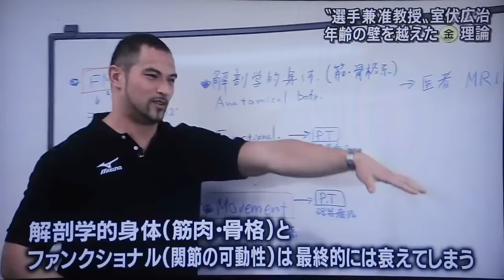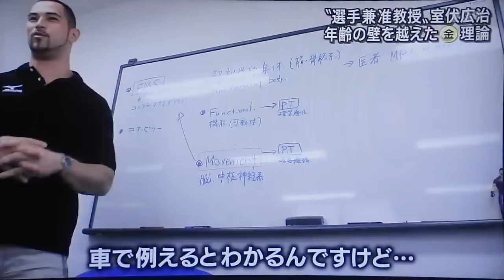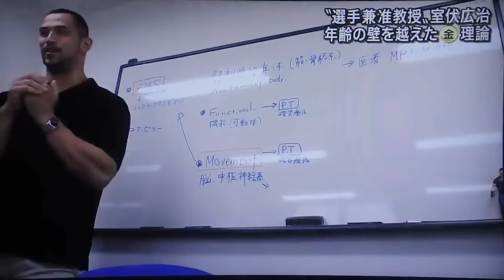【究極の運動理論】室伏広治 永久保存版の貴重な講義映像